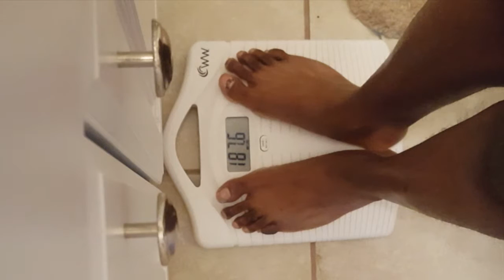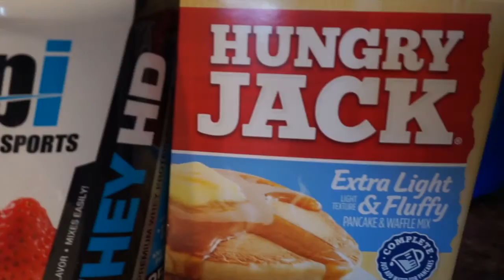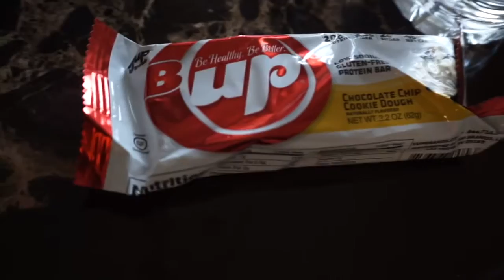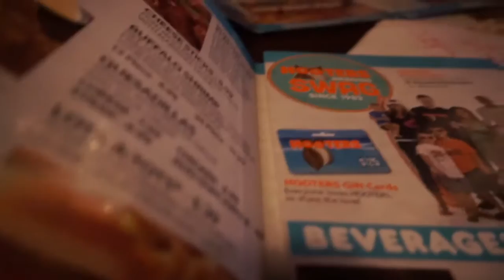BPI STRAWBERRY CAKE PROTEIN PANCAKES + HOOTERS CHEAT MEAL | @xfactor_fitness | Xavier Thompson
Do you want your friends to see this video?
THEN SHARE IT!

Services:
→Offering 6, 8, and 12 week Programs.  Any program you chose will be tailored to fit your goals and your goals only.  Weekly adjustments will be made as necessary.  Communication via text, emails, and Skype will be offered 24/7.